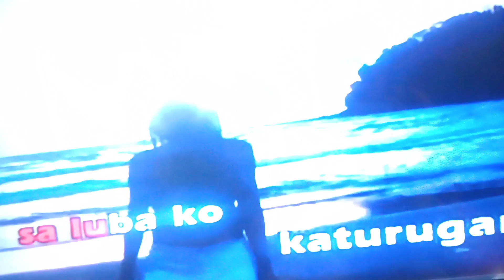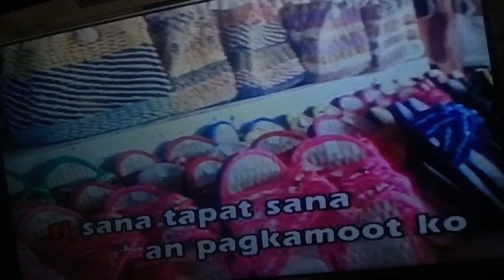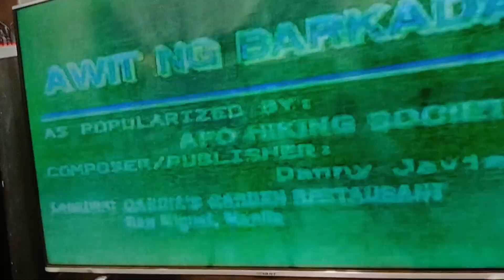MTV KARAOKE BY UNIVERSAL RECORDS IVORY MUSIC & VIDEO SONGS TEST ON 11560 SONGS SA KUMYOUNG BOOMBOX